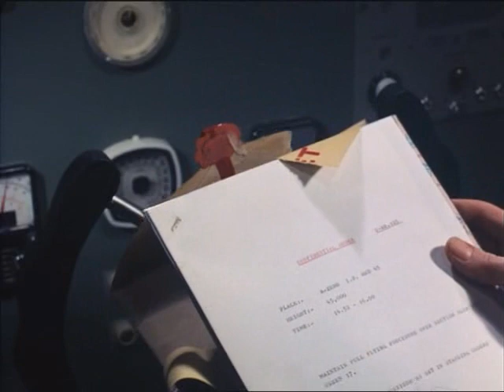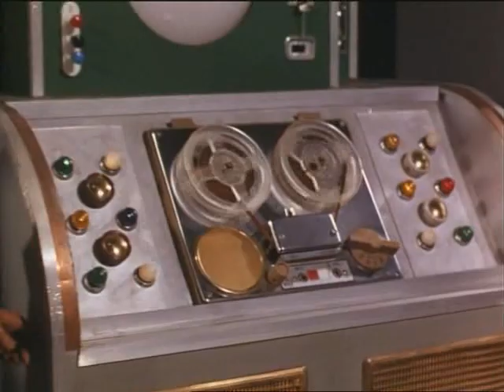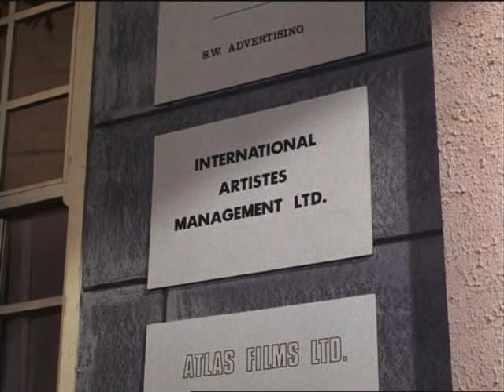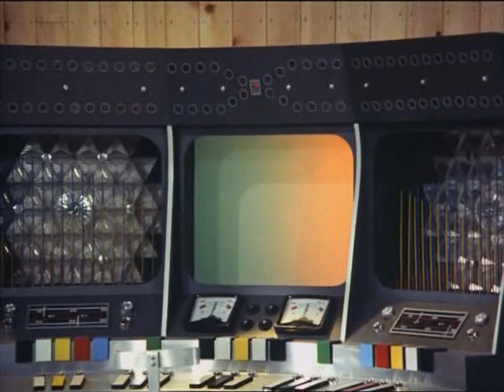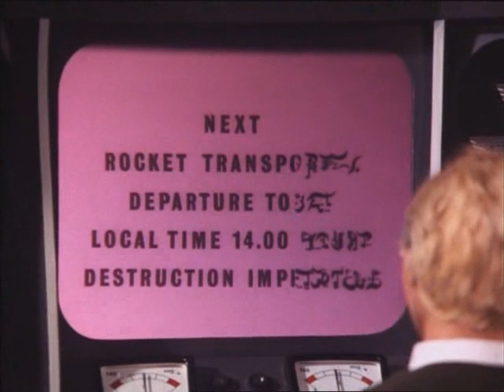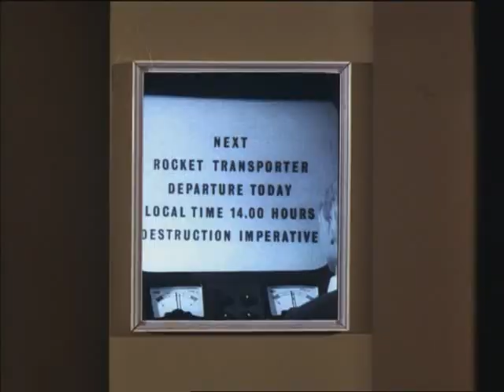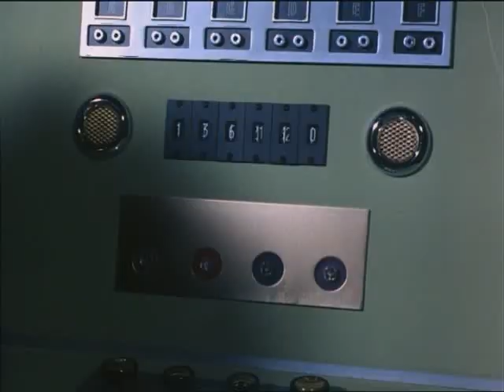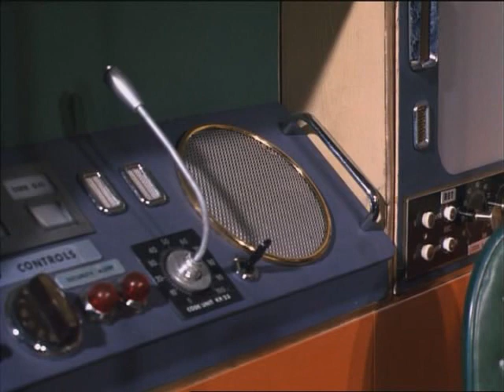25 Thunderbirds The Cham Cham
When aircraft are shot down during live broadcasts of a hit song, International Rescue suspects foul play. Tin-Tin and Lady Penelope (posing as the singer Wanda Lamour) investigate, but are left in mortal danger when a ski lift is sabotaged and speeds out of control down a mammoth mountain slide in the Alps.